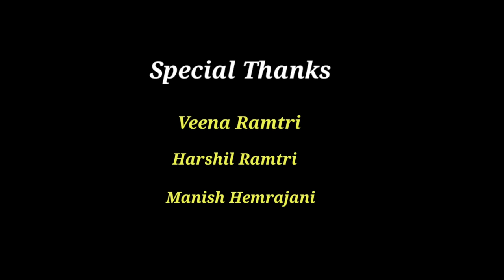Sindhi Mom's First 5 Star Hotel Visit | Sindhi Time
New Video Achi Vayi
Watch Till The End ❤️😍
Starring
Neel Goklani
Veena Ramtri
Harshil Ramtri
Manish Hemrajani
Location - Fern Residency udaipur